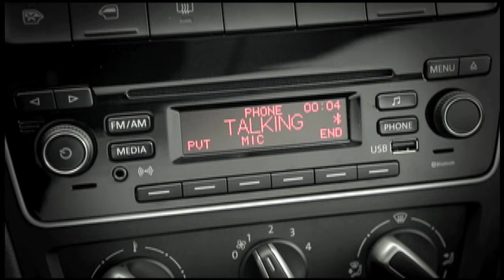Novo Voyage | Interior e Acessórios | VWBrasil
Conheça o interior amplo e os acessórios, como o sistema Bluetooth e o viva-voz disponíveis para o Novo Voyage.

Descubra outras possibilidades de conexão do sistema Bluetooth, do viva-voz para ligações telefônicas e diversas dicas sobre acessórios originais do Novo Voyage da Volkswagen.